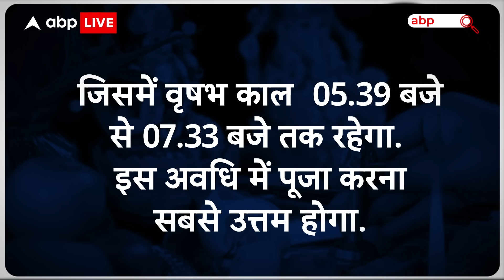Diwali पर लक्ष्मी पूजन के लिए ये है श्रेष्ठ मुहूर्त, जानें संपूर्ण पूजा विधि, सामग्री और मंत्र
Diwali 2023: कार्तिक मास की अमावस्या को मनाया जाने वाला खुशियों और रोशनी का त्योहार दीपावली हिंदू धर्म का सबसे बड़ा और प्राचीन त्योहार है. यह त्योहार मां लक्ष्मी के सम्मान में मनाया जाता है. कुछ जगहों पर इस त्योहार को नए साल की शुरुआत भी माना जाता है. दीपोत्सव से कई मान्यताएं जुड़ी हुई हैं.

यह त्योहार भगवान राम और माता सीता के 14 वर्ष के वनवास के बाद घर आगमन की खुशी में मनाया जाता है. कथाओं के अनुसार दीपावली के दिन ही भगवान विष्णु ने नरसिंह रूप धारण कर हिरण्यकश्यप का वध किया था.

दिवाली त्योहार को लेकर अलग-अलग मान्यता

ज्योतिषाचार्य डा. अनीष व्यास ने बताया कि इस बार दीपावली रविवार 12 नवंबर को मनाई जाएगी. यह भी कहा जाता है कि जब भगवान श्रीकृष्ण ने नरकासुर का वध किया तब ब्रजवासियों ने इस दिन दीप प्रज्ज्वलित कर खुशियां मनाईं. जैन धर्म के लोग इस त्योहार को भगवान महावीर के मोक्ष दिवस के रूप में मनाते हैं. दीपावली की रात को इस रूप में जाना जाता है कि मां लक्ष्मी ने पति के रूप में भगवान विष्णु को चुना और फिर उनसे विवाह किया.

दीपावली का त्योहार भगवान विष्णु के वैकुंठ में वापसी के दिन के रूप में भी मनाया जाता है. यह भी मान्यता है कि कार्तिक अमावस्या के दिन मां लक्ष्मी समुद्र से प्रकट हुई थीं. इसी दिन अमृतसर में स्वर्ण मंदिर का शिलान्यास हुआ था. दीपावली की रात मां काली की पूजा का भी विधान है.

भारत के त्योहारों में दीपावली काफी विशिष्ट स्थान रखती है. इस त्योहार के अवसर पर घरों और दूकानों को सजाया-संवारा जाता है. उनकी साफ-सफाई की जाती है. इस दिन धन की देवी लक्ष्मी की पूजा विशेष रुप से की जाती है. हिन्दू धर्म के अनुसार दीपावली के दिन धन की देवी महालक्ष्मी के साथ विघ्न-विनाशक श्री गणेश की देवी मातेश्वरी सरस्वती देवी की भी पूजा-आराधना की जाती है. कहा जाता है कि कार्तिक मास की अमावस्या की आधी रात में देवी लक्ष्मी धरती पर आती हैं और हर घर में जाती हैं. जिस घर में स्वच्छता और शुद्धता होती है वह वहां निवास करती हैं.

दीपावली हिंदुओं का प्रमुख त्योहार है. हर देशवासी को इस त्यौहार का इंतजार रहता है. यह रोशनी और प्रकाश का त्यौहार है. इस दिन बच्चों को खाने के लिए तरह तरह की मिठाइयां मिलती हैं और पटाखे चलाने को मिलते हैं. दीपावली के दिन गणेश लक्ष्मी की पूजा की जाती है. यह त्यौहार अंधकार पर प्रकाश की विजय को दिखाता है. इस दिन घरों में दिए जलाए जाते हैं. विभिन्न प्रकार की लाइटें, रंग बिरंगी रोशनी लगाई जाती हैं. लोग नए वस्त्र पहनते हैं. शाम को मिठाइयां बांटी जाती हैं, लोग दावतों में जाते हैं.